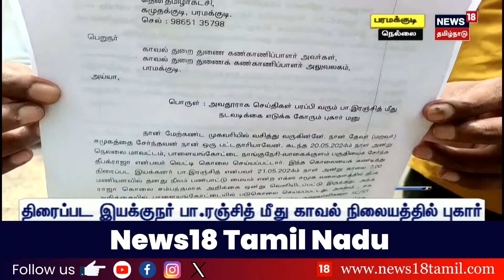"சாதிய மோதல் தூண்டுதல்..!" - ப ரஞ்சித் மீது பாய்ந்த புகார் | Caste Discrimination | P Ranjith | N18V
"சாதிய மோதல் தூண்டுதல்..!" - ப ரஞ்சித் மீது பாய்ந்த புகார் | CasteDiscrimination | PaRanjith | திரைப்பட இயக்குநர் பா.ரஞ்சித் மீது காவல் நிலையத்தில் புகார் | Nellai | News18TamilNadu

list=PLZjYaGp8v2I8Jl8PfHo2MQdWKs42-15cX